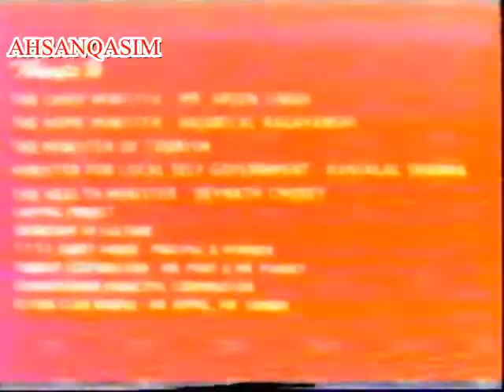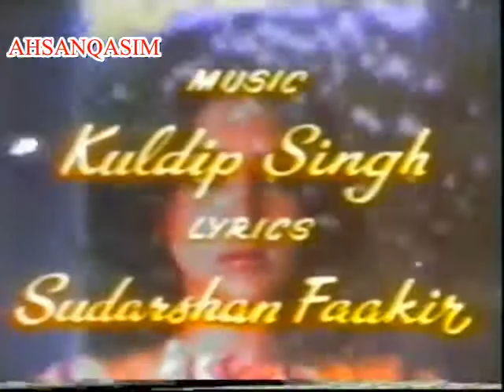PHIR AAYEE BARSAT = RARE MOVIE= JAVED KHAN , ANURADHA PATEL , SUNIL LEHRI ,SAEED ZAFRI ,